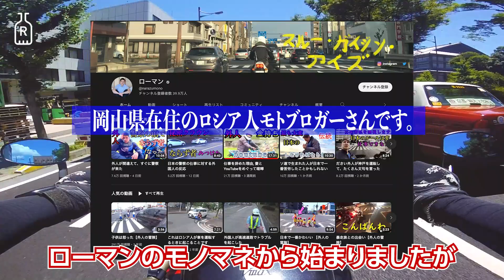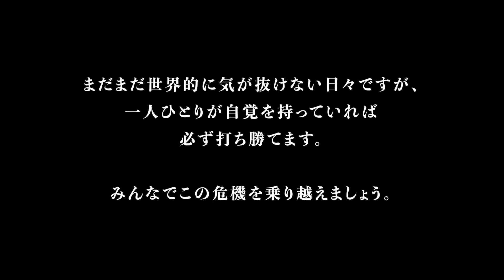【後悔する公開】「ETC」で五七五詠んでみたら黒歴史動画になった件【あいうえお川柳】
みなさんも、コメント欄で一句お願いします！w

【使用カメラ機材】
■GoPro HERO5 Session：
「ヘルメットに付けるには小型軽量が神！」

■純正 ボール・ジョイント・バックル：
「これ一個で顎マウントしてます。ジョイント部分は微動打にしない」

■Insta360 ONE X：
バレットタイムバンドル：
「全方位補完してくれる安心カメラ。超広角は迫力満点です。が、データが大きすぎて連続撮影には向きません。給電しながら撮影は可能」

■Canon デジタルカメラ PowerShot G7 X MarkII：
「F1.8の明るいレンズ。バイクで持ち運ぶにはコンデジがいい！」

【編集機材】
■Adobe Creative Cloud コンプリート：
「映像編集はPremiere Pro、サムネはIllustratorで制作してます」

【その他機材】
■MINOURA スマートフォンホルダー：
「デイトナよりちょっとお安いのでこっち」